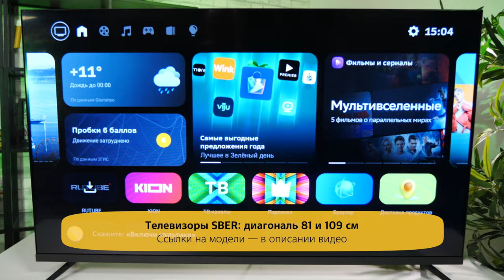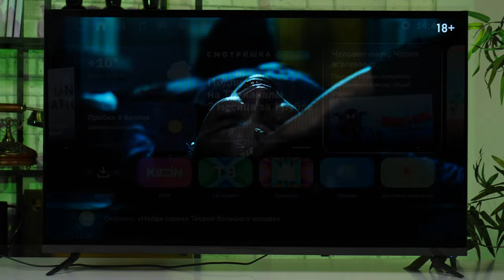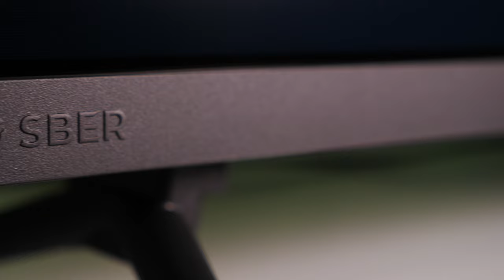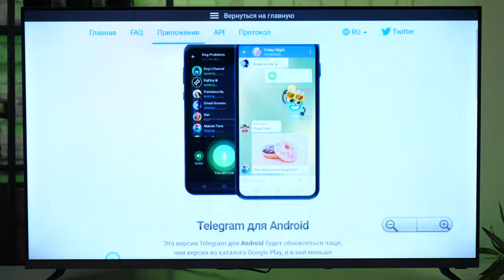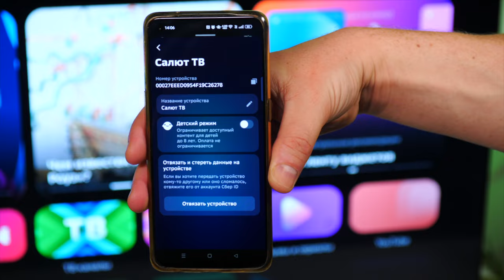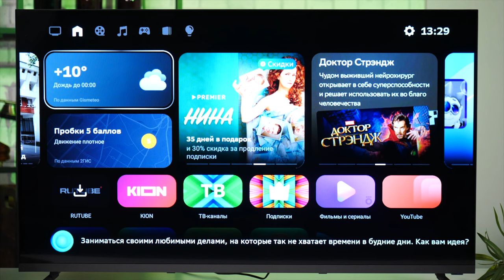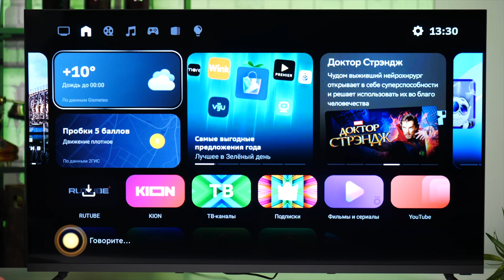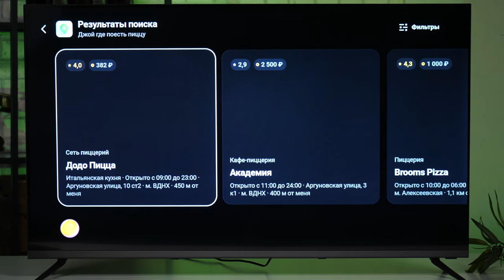Телевизоры SBER: как работают и что умеют? | Обзор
Телевизоры SBER – обзор новой модели с российской операционной системой Салют ТВ. Изучаем как всё это работает, какие возможности у операционной системы, что реально получает пользователь. Между прочим, интересных и полезных функций у телевизоров SBER много: с их помощью даже еду можно заказать или спортом заниматься, не говоря о просмотре телеканалов или фильмов и сериалов в онлайн-кинотеатрах. Управлять телевизорами SBER удобно голосовыми командами, выбрав одного из трёх голосовых ассистентов. Все подробности об этих и других возможностях новинок — в нашем видео.

*Цены в видео актуальны на момент публикации

Навигация по видео:
0:00 — О чём конкретно будут эти 9 минут
0:28 — Телевизоры SBER: подробности про модели
03:00 — Российская ОС Салют ТВ: что умеет?
05:34 — Голосовые ассистенты: Сбер, Джой, Афина
07:08 — Сколько всё это стоит?
07:45 — Мение TOSTR